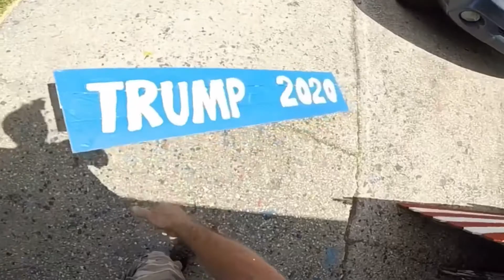Trump Art Painting 100 Trumps